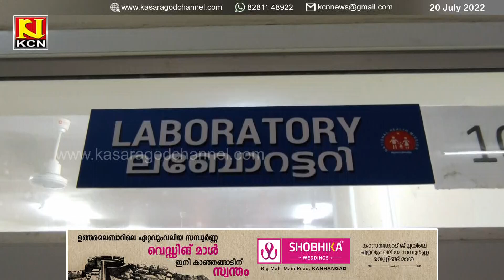KCN Malayalam News 20 July 2022